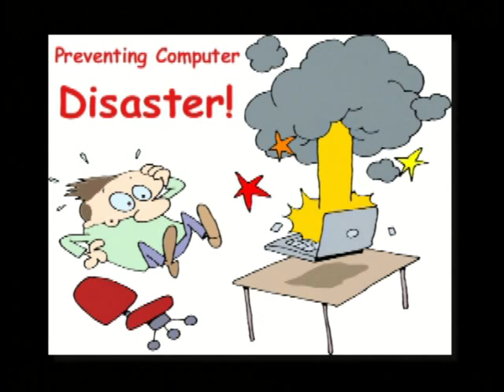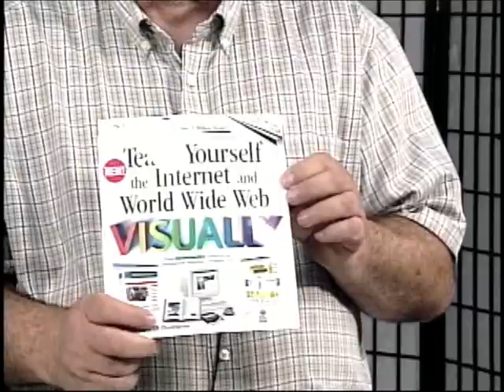Preventing Computer Disaster! (Part A)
In this 1st episode of their monthly show, Tech Talk, Laverne and Debbie Dietzel discuss ways to put out technical fires. Their local cable access TV show broadcasts in West Allis and New Berlin, Wisconsin.  This show is produced via the facilities of the Community Media Center in West Allis.